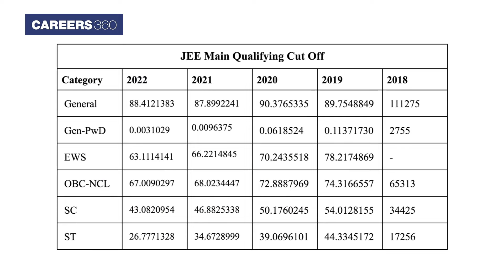JEE Main - Last 5 Year's Qualifying Cutoff | NITs, IIITs, GFTIs | Category wise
JEE Main - Last 5 Year's Qualifying Cutoff - The National Testing Agency releases the JEE Main qualifying cutoff along with the declaration of the final session result. The qualifying JEE Main cutoff is the minimum marks required to qualify the JEE Main exam and also for participating in JEE Advanced.  NTA releases the JEE Main cutoff separately for all the categories. The JEE Main cutoff is calculated on the basis of certain factors including total number of candidates appearing in the exam, the difficulty level of the exam, seat availability and more. Candidates can check category-wise last 5 year's qualifying cutoff of JEE Main here.

👉 Benefits of JEE Preparation App:
✅ Unlimited tests
✅ 24 X 7 doubt solving